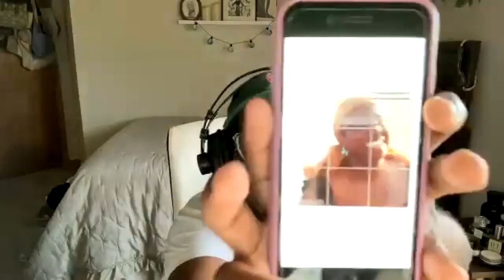Ep 10 - Pop Goes the Stigma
The ladies are joined by the lovely Megan and Blake Flynn to discuss lake life, mental health and music. You can find them (and the coolest music) @flynn.music.

(5:00) - Who are Megan and Blake?? And if they were a noodle what kind would they be?
(9:35) - musical journeys and love stories - HEAVY on the love story
(17:30) - Hinge Unhinged with Chenele-a look into the current dating pool
(20:12) - Megan and Blake discuss the creation of their new album Feel Something and why they wanted to focus on mental health.
(31:30) - an Anti-Depressing exclusive, FLYNN plays a little teaser of an unreleased song off their new album! You get to see how FLYNN’s music helps you dance while you process your trauma.